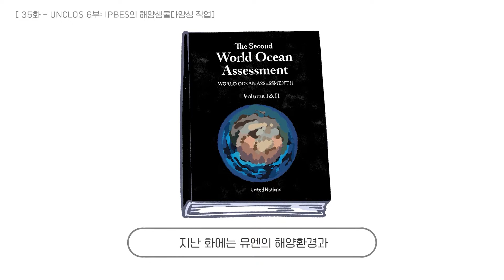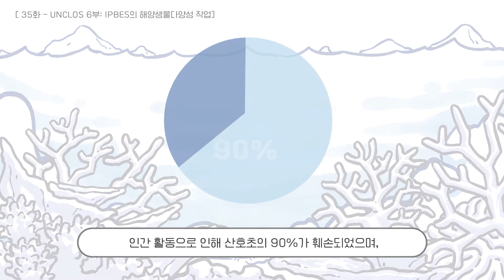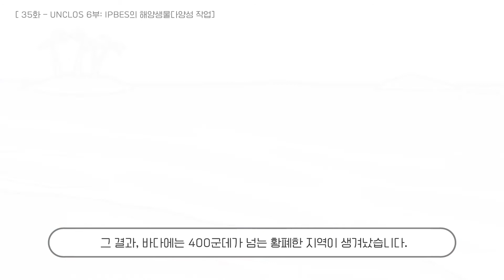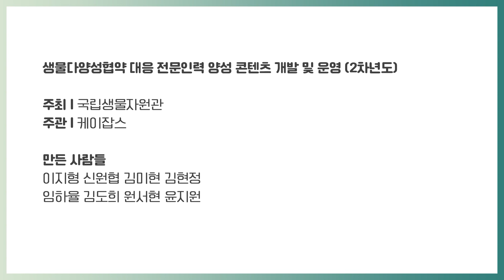ep35. 해양생물다양성을 지키기 위한 생물다양성과학기구의 사투!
기후변화와 인해 발생하는
다양한 환경 문제들로 인해 해양생물다양성이 위기에 처했다죠.
생물다양성과학기구의 해양생물보호를 위한 활동을 알아볼까요?

United Nations, UN Report: Nature’s Dangerous Decline ‘Unprecedented’; Species Extinction Rates ‘Accelerating’,

만든이: 이지형 신원협 김미현 김현정 임하율 김도희 원서현 윤지원